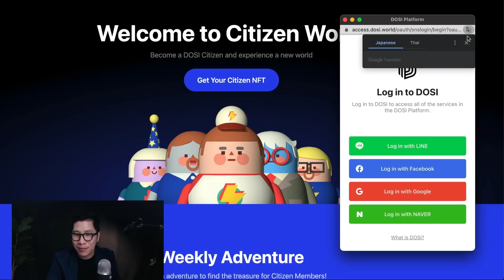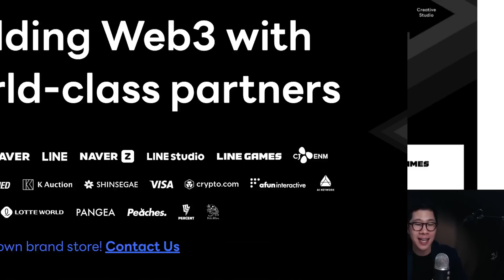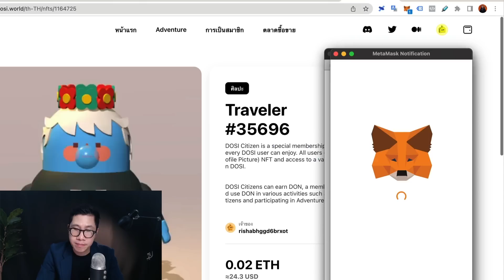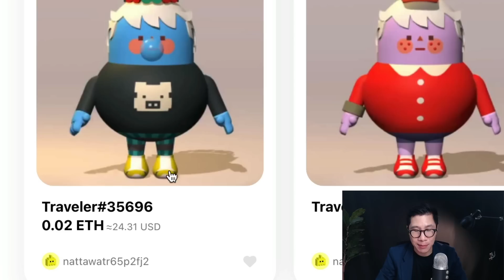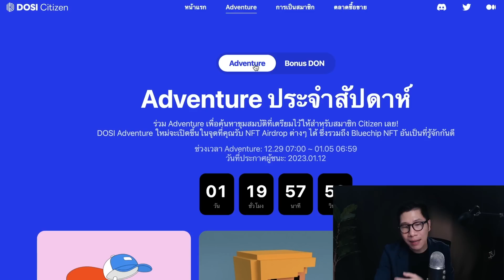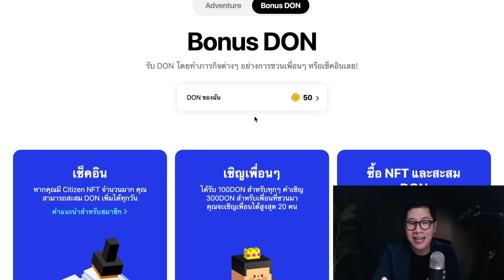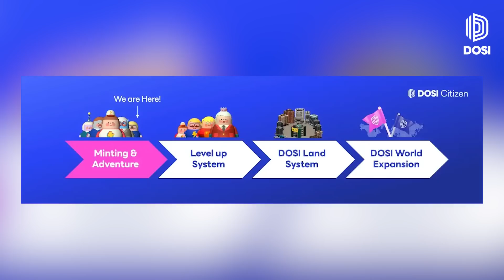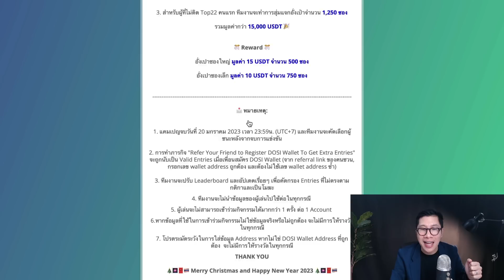ยักษ์ใหญ่ LINE เปิดตัว NFT marketplace DOSI บุกตลาด Web 3.0